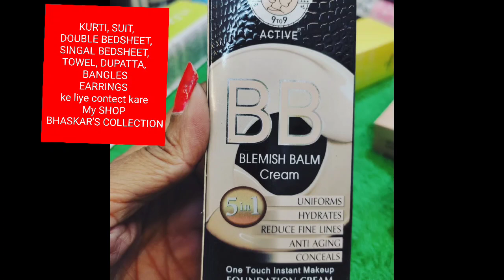𝗕𝗵𝗮𝘀𝗸𝗮𝗿'𝘀 𝗰𝗼𝗹𝗹𝗲𝗰𝘁𝗶𝗼𝗻 𝘁o buy and link in description.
𝘽𝙃𝘼𝙎𝙆𝘼𝙍'𝙎 𝘾𝙊𝙇𝙇𝙀𝘾𝙏𝙄𝙊𝙉 𝙎𝙃𝙊𝙋
KURTI, SUIT, DOUBLE BEDSHEET, SINGAL BEDSHEET, TOWEL, DUPATTA, BANGLES EARRINGS  ke liye contect kare
 BHASKAR'S COLLECTION
Resellers contact
NO STICKERS
Our Office Location - NAJAFGARH Delhi
pay in advance
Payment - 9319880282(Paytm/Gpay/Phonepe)